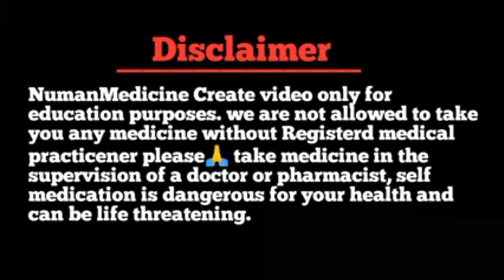पुरुषों की हर एक समस्या का इलाज है ये टेबलेट | Vigomax forte tablet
Thanks & Regards
Pharmacist Shahbuddin